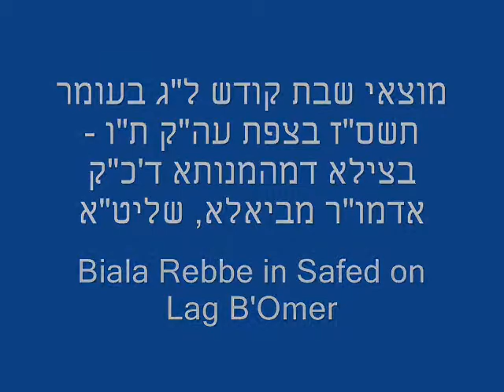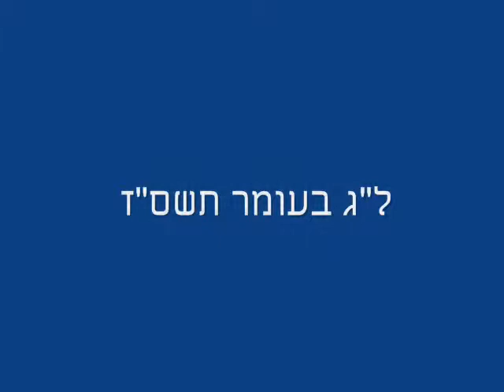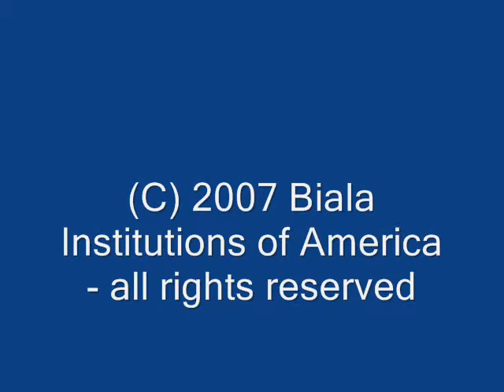Biala Rebbe in Safed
Grand Rabbi Aaron Shlomo Rabinowitz, Biala Rebbe of America, spending Shabbos in the holy city of Safed, leading into Lag B'Omer.

We see the Rebbe counting sefirah on Lag Bomer, and reciting Havdalah, followed by some of the celebrations of Lag Bomer at the grave of Rabbi Shimon bar Yochai in Meron.

Biala Hassidim
Biala Rebbe: Grand Rabbi Aaron Shlomo Rabinowitz